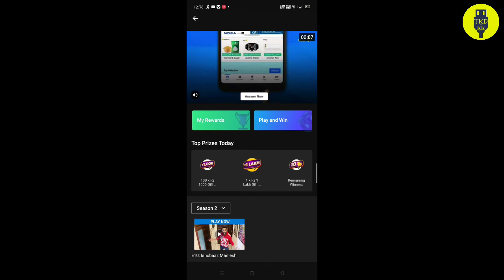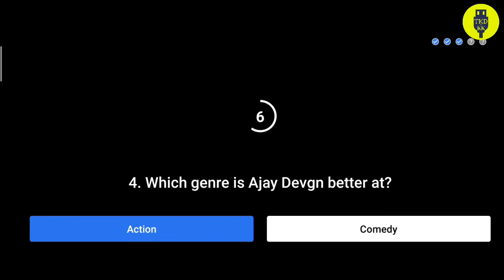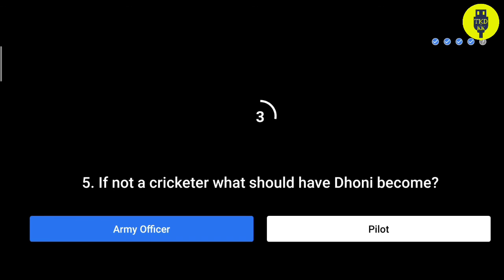Flipkart India's biggest Poll show win gift hamper